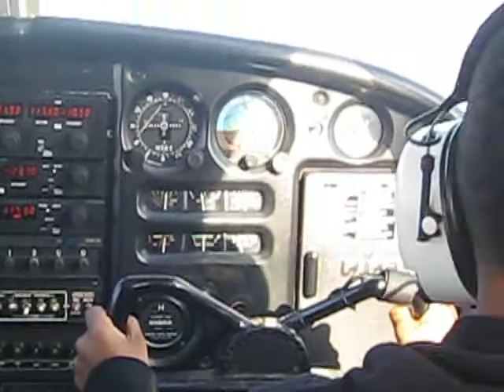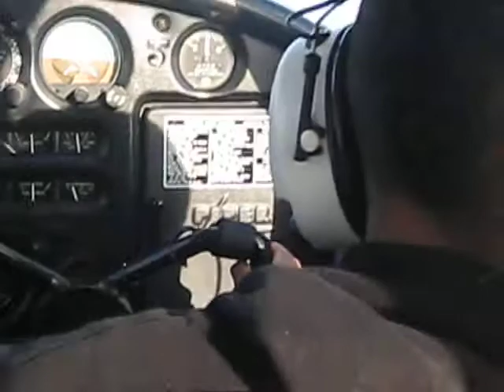12.6.09 First Flight St Mary's County Regional Airport 041.avi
Snuk's first flight hours